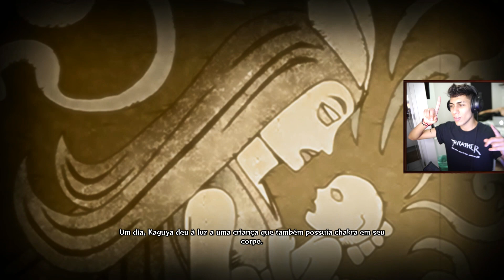Boruto Ultimate Ninja Storm 4 - O SABIO DOS 6 CAMINHOS !! ‹ Ine ›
✖ Vamos 7.000 Gosteis pra mais videos dessa série!
► Naruto Ultimate Ninja Storm 4 virou agora o Boruto Ultimate Ninja Storm 4, dessa vez o sábio dos 6 caminhos entrou na história!